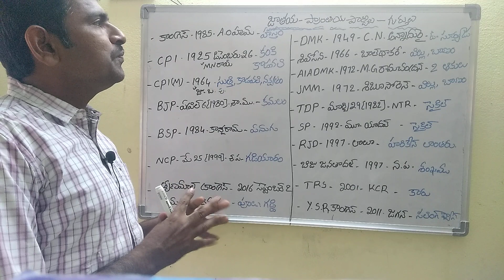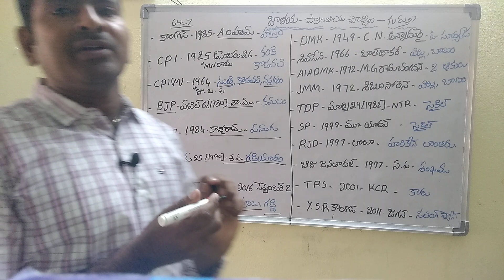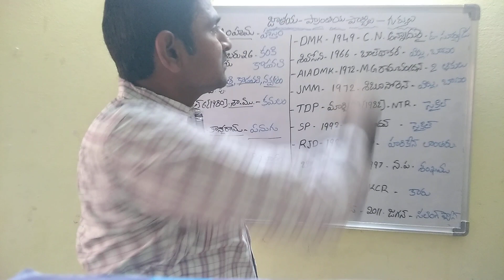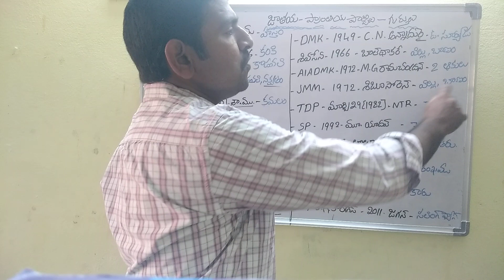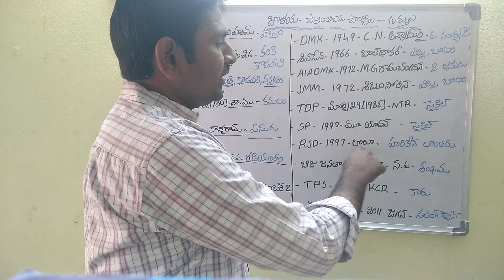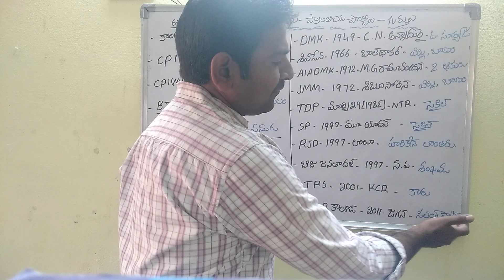జాతీయ- ప్రాంతీయ పార్టీల గుర్తులు PART-1 me SREENUSIR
current g k- all competitive exams appsc